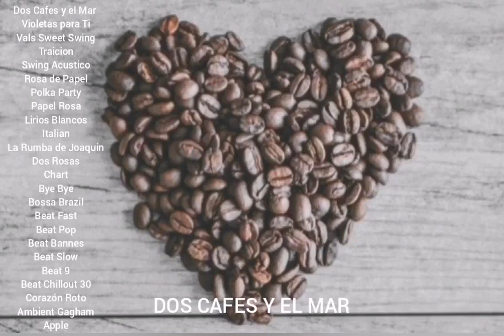DOS CAFES Y EL MAR